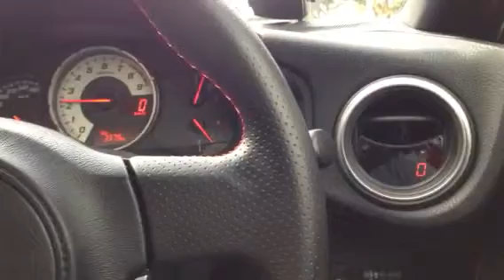P3car gauge 0 EGT